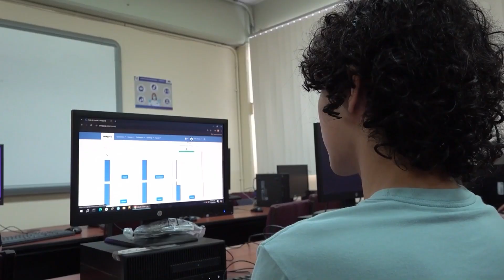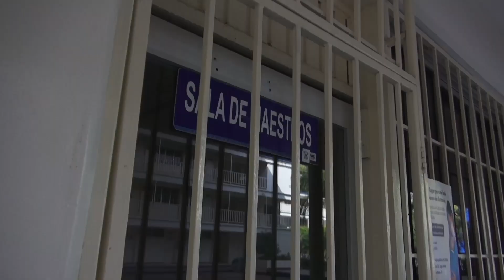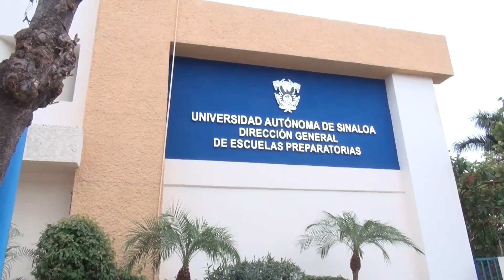El avance en el plan de estudios del bachillerato de la UAS no se verá mermado por el paro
Dentro de esta problemática que hoy en día vive la Universidad Autónoma de Sinaloa (UAS) y las medidas que se han tenido que tomar para que la educación de los miles de bachilleres de la institución no trunquen su formación, se puede afirmar que no se está en riesgo para ninguno el que no pueda continuar y concluir el semestre exitosamente, por lo que el llamado a los padres de familia es a que estén atentos en que sus hijos sigan desarrollando lo que se les plantea para así seguir avanzando en el plan de estudios, mientras que esta situación permanece, destacó Armando Flórez Arco.